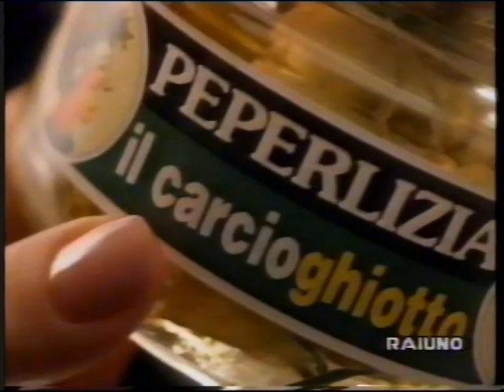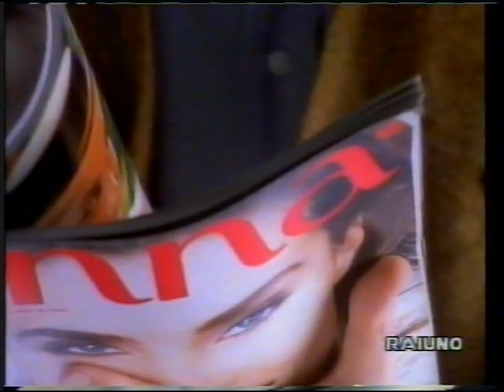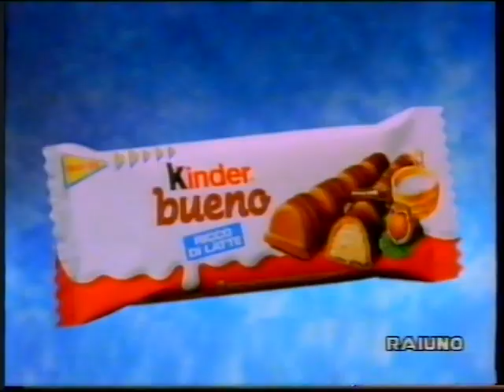sequenza spot raiuno - 4 marzo 1994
trasmessa durante il film d'azione "colpi proibiti" con jean claude van damme